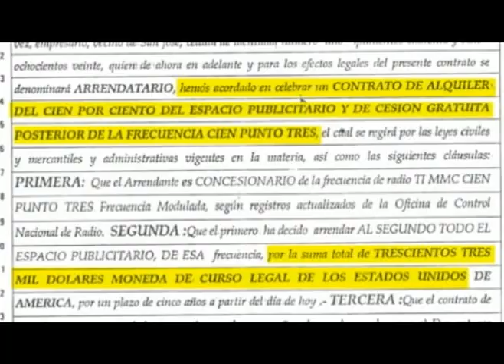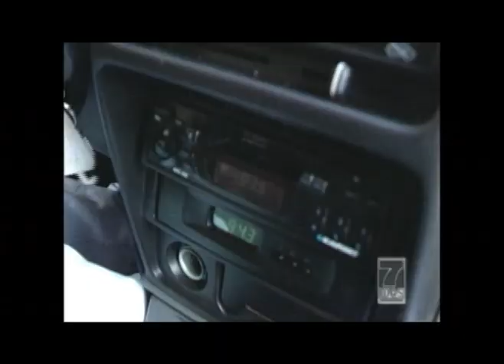Los 10 MandamienTICOS: 1a parte de 4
Documental fragmentado en 4 segmentos. Trata sobre las contradicciones de la Iglesia Católica en Costa Rica